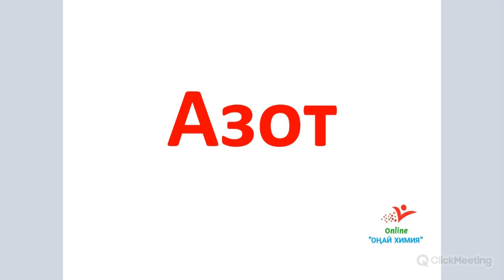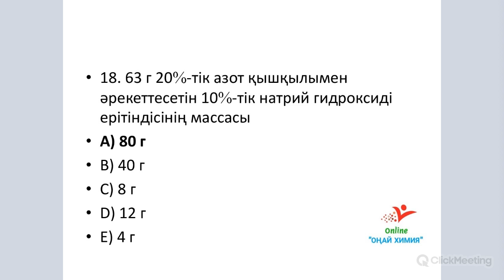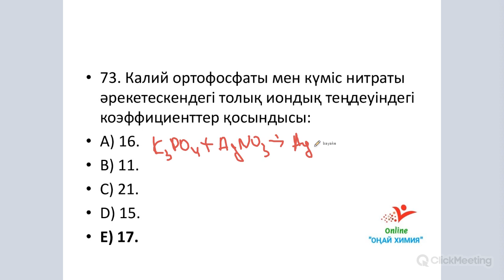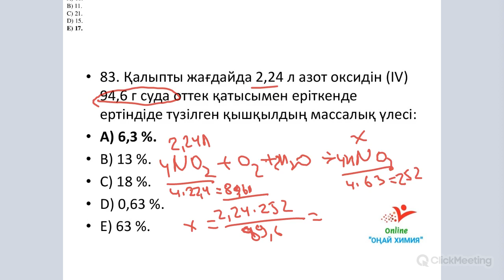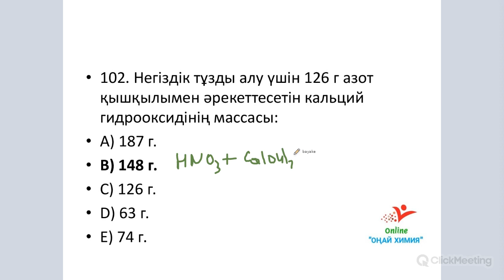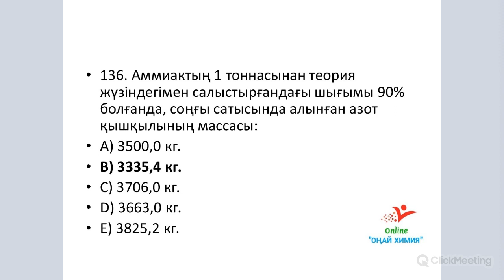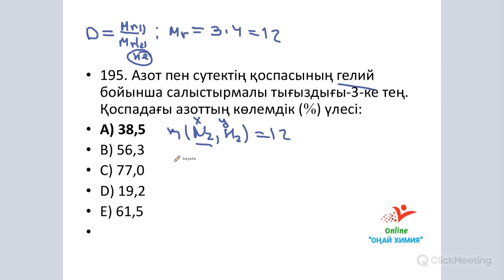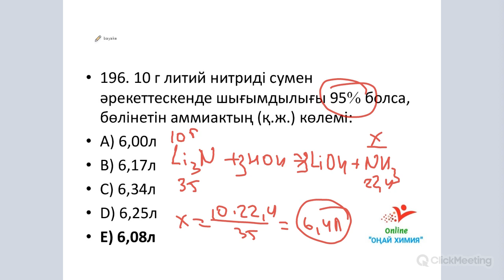Азот. Химия. 7,8,9,10,11-сынып есептері. Шығару жолымен